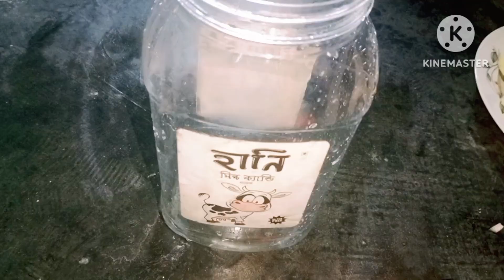১২ মাস কাঁচা আম সংরক্ষণ পদ্ধতি টিপস সহ সম্পূর্ণ ট্রিকস!How to preserve green mango tips & Tricks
কাচা আম সংরক্ষণ পদ্ধতি

১২ মাস কাঁচা আম সংরক্ষণ পদ্ধতি টিপস সহ সম্পূর্ণ ট্রিকস!How to preserve green mango tips & Tricks

NOTE : All content used is copyright to shahanavlog  or commercial display or editing of the content without proper authorization is not allowed